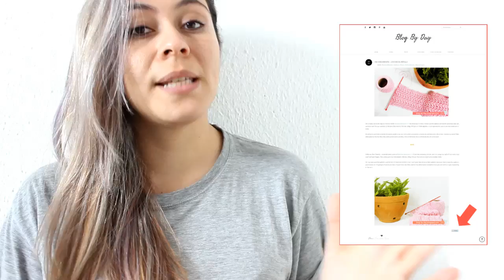CURSO DE TRICÔ PARA INICIANTES :: 07 COMO TECER UM CACHECOL FÁCIL por Day Vaz @blogbyday #179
Olá amigos. Trago hoje um passo a passo de um cachecol que pode ser feito com Alice, Mollet, Lã Seda, Barroco Maxcolor 4, Charme, Anne (duplo), ou qualquer fio compatível com agulha 4mm. Este é um projeto de tricô fácil, divertido, ótimo para os amigos iniciantes no tricô. Temos mais receitas de cahecol no tricô aqui, em nosso site e aplicativo EU AMO TRICÔ. Pegue as agulhas e vamos tricotar!

😉📱 Conheça nosso aplicativo para celular. Busque por "Eu Amo Tricô", baixe o aplicativo e tenha todo o conteúdo do blog (receitas, vídeos, aulas, resenhas e pontos de tricô) na palma da sua mão, gratuitamente!

💌 Mande coisinhas pra mim:
Condomínio Ouro Vermelho 2, Km 7,6
Jardim Botânico, Brasília - DF, 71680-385